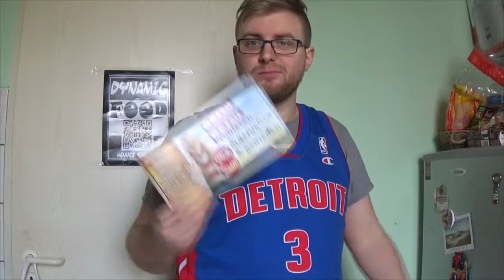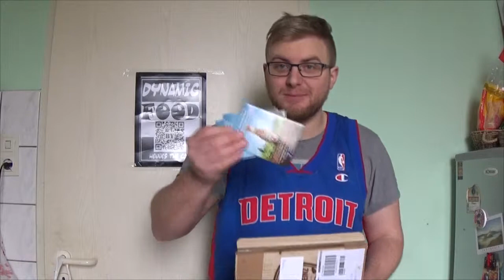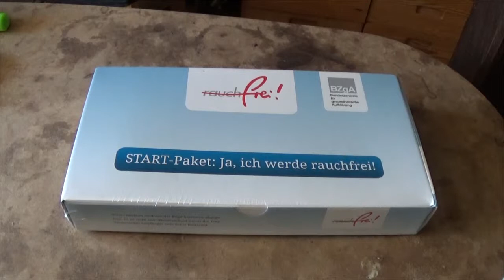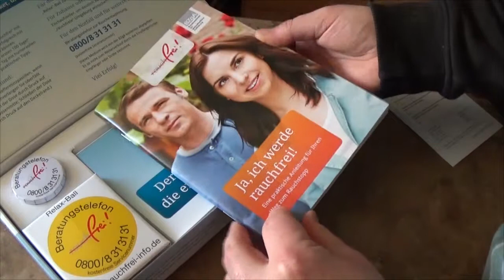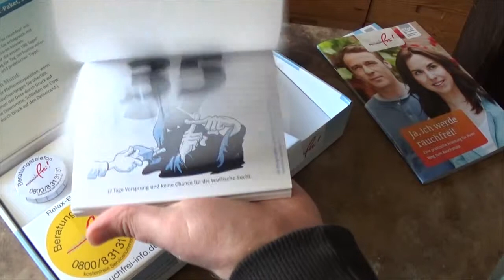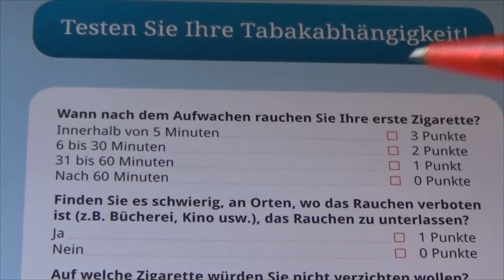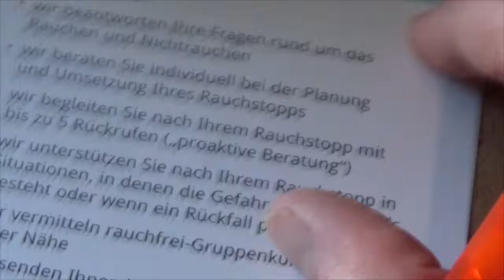Test Packete | N°1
wir haben drei test pakete heute im Fokus wer rezepte und co such sollte unser Seite besuchen